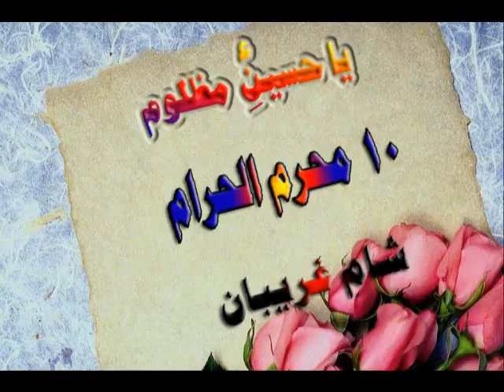jaloss by hangu 10th muharram .hangu night jaloss,.pashto.2019